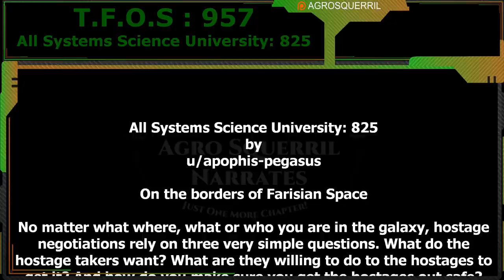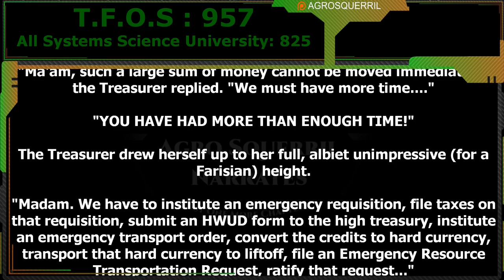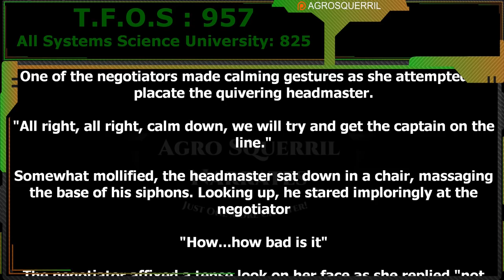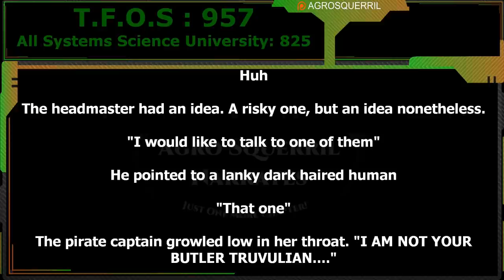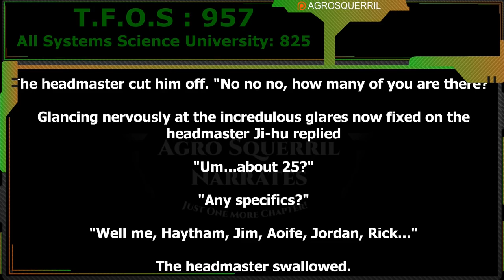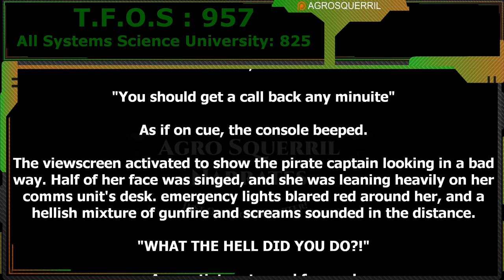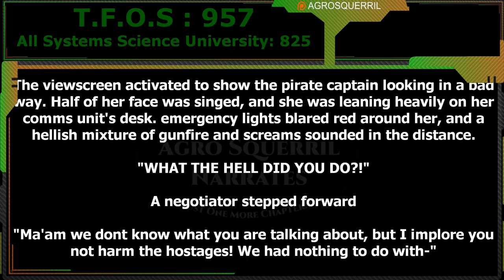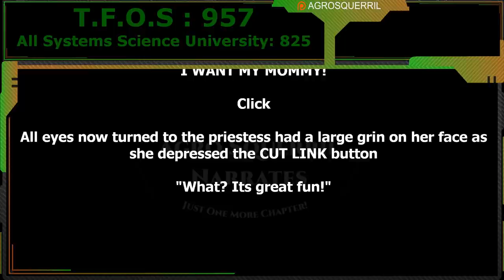All Systems Science University : 825 by apophis_pegasus | Humans are space Orcs | HFY | TFOS957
Original Story :
Want to support Channel?
Thank you to Tier 4 and 5 Patreons and Channel Members:
Brenton Verlo
John Silva
H-Town
Mezec
LanScaper
William Howard
PlagueRunner
FallenAngel
Datamagnet

{TimeStamps}
00:00 Intro
00:41 All Systems Science University 825 by apophis_pegasus